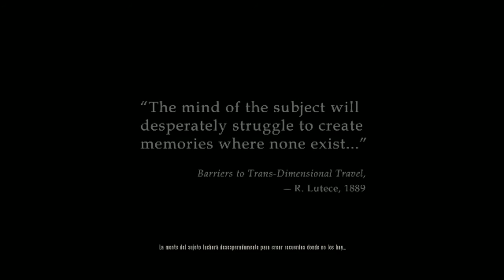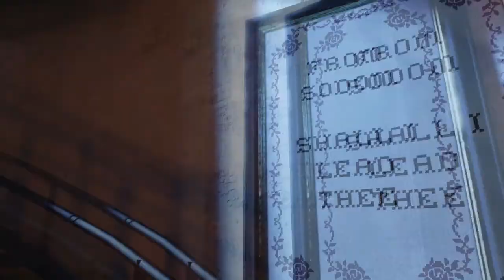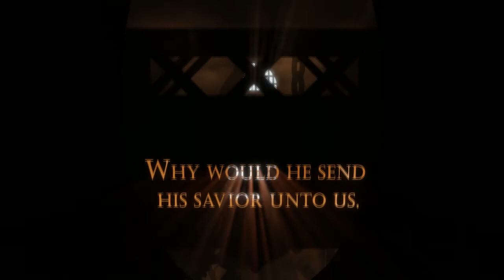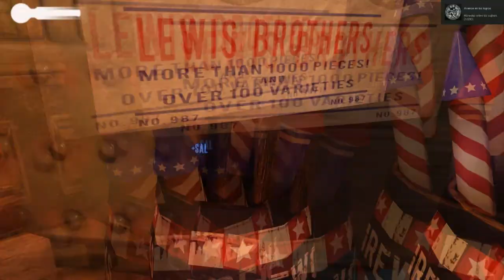Bioshock Pillados de la chota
My Computer:

CPU: AMD FX 4100 @3.6Ghz QuadCore
GPU: EVGA GTX 560
PSU: Tacens Radix VI 600W
MotherBoard: Gigabyte 970A D3 (the best one :D)
RAM: Ripjaws G.Skill 1600Mhz, 2x4GB CL9.
Capture Card: Avermedia HD 727.
ATX: ThermalTakeV4 Black Edition.